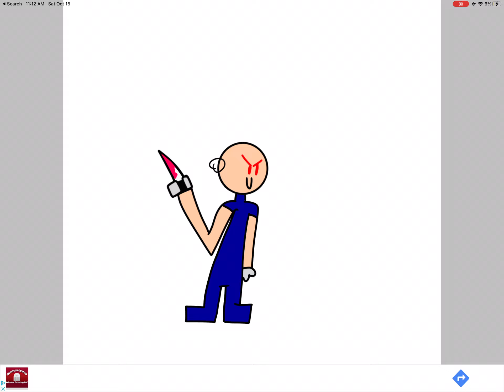If evil Liam was in fnf